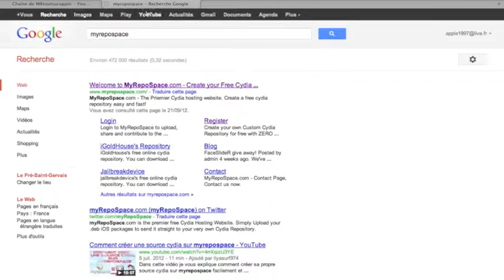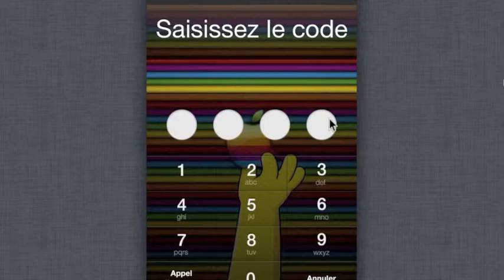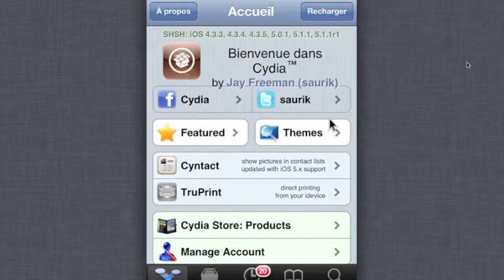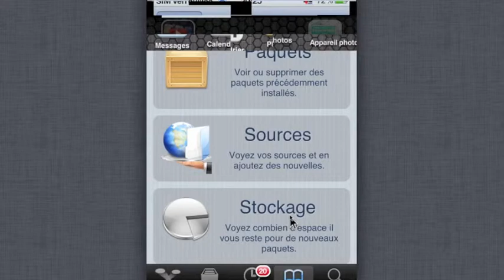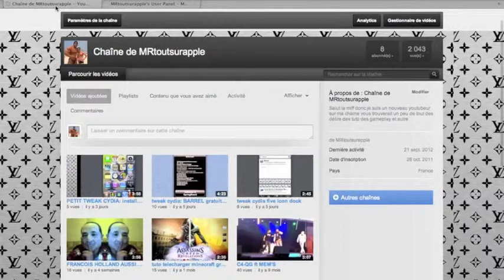comment cree sa source cydia